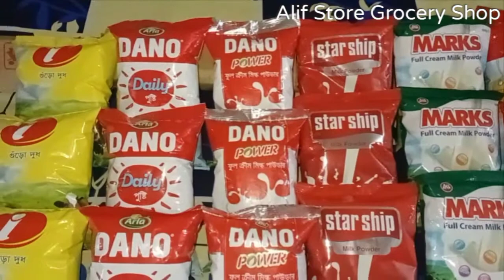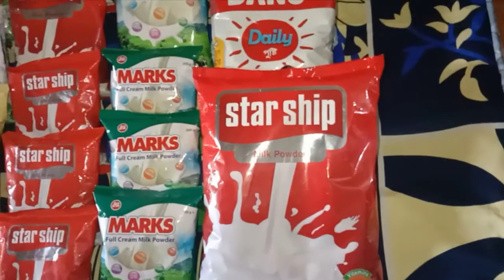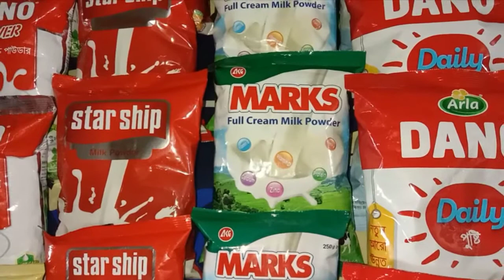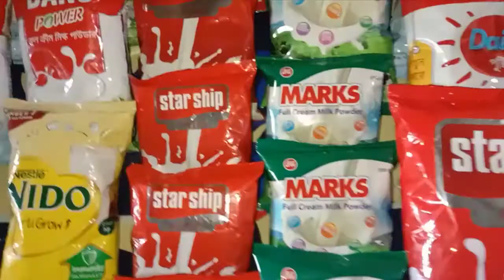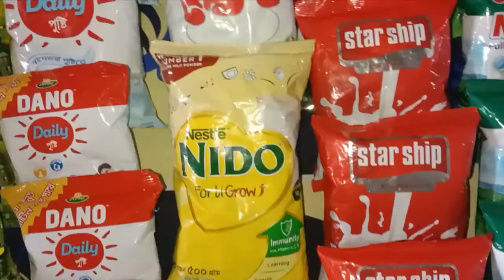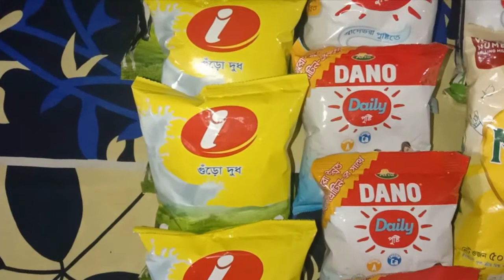আরো একধাপ বেড়ে গেলো সকল গুড়া দুধের দাম#grocery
আসসালামু আলাইকুম সবাইকে Alif Store Grocery Shop এ অভিনন্দন। অনেকে আমাকে কল করে জানিয়েছে যে আপনাদের কুরিয়ার সার্ভিস আছে কিনা এ জন্য আমি খুবই দুঃখিত আমাদের ভিডিও গুলো করার উদ্দেশ্য হচ্ছে আপনাদেরকে নিত্যপ্রয়োজনীয় পণ্যের দাম সম্পর্কে জানান ভিডিও থেকে আপনারা দাম সম্পর্কে জেনে আপনাদের আশে পাশের দোকান থেকে কিনতে পারেন । ভিডিওতে আমরা যে পণ্যের দাম গুলো বলে থাকি সে দামগুলো সময়ের সাথে সাথে পরিবর্তন হতে পারে ।

আমাদের ভিডিও গুলো Alif Store Grocery Shop এর পক্ষ থেকে আপলোড করা হয়। Alif Store Grocery Shop এর location উত্তর আগ্রাবাদ দাইয়াপাড়া ইসহাক ভিলা ভবনের মুখোমুখি ।